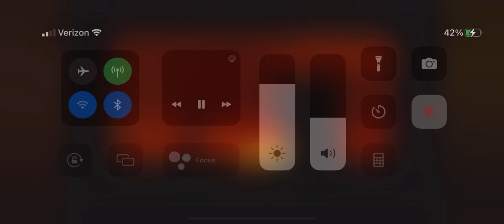Opening To A Bug’s Life 2003 DVD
1. FBI Warning Screen
2. Walt Disney Home Entertainment Logo
3. Coming Soon To Theaters
4. Brother Bear Trailer
5. Coming Soon To Own On Video And DVD
6. Finding Nemo Trailer
7. The Santa Clause 2 Trailer
8. Freaky Friday Trailer
9. The Lion King 1 1/2 Trailer
10. DVD Menu